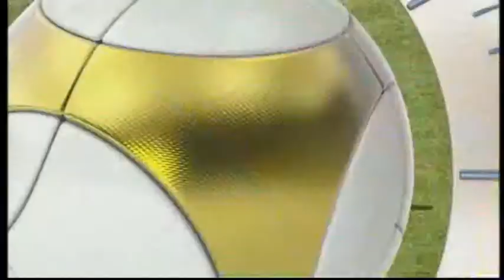Kilmarnock V Dundee United (4-0) - HIGHLIGHTS & ANALYSIS - 29 August 2020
Sportscene afternoon results show, evening highlights and analysis and also the analysis from the later edition of Sportscene.  Rugby Park - Premier Division.